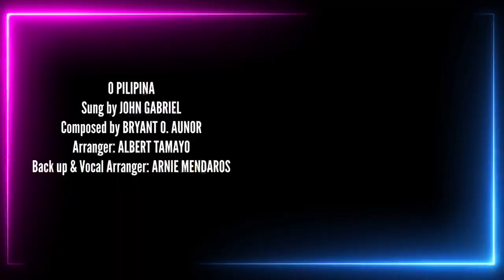JOHN GABRIEL "O PILIPINA" (OFFICIAL MUSIC VIDEO)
O PILIPINA Sung by JOHN GABRIEL

Composer: Bryant Aunor
Executive Producer: Edwin Roxas of BMW8 Entertainment
Album Producer: DWR
Arranger: Albert Tamayo
Vocal Coach/arranger: Arnie Mendaros

 Download available now on all Digital music stores online...